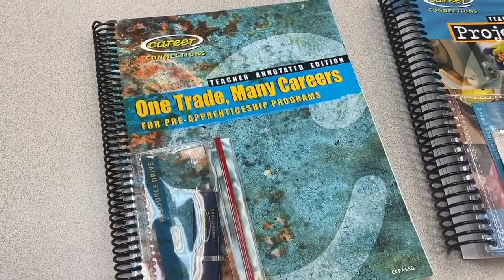Building the future: New pre-apprenticeship program setting students up for success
A new pre-apprenticeship program is coming to United Local High School next year for students interested in trades.